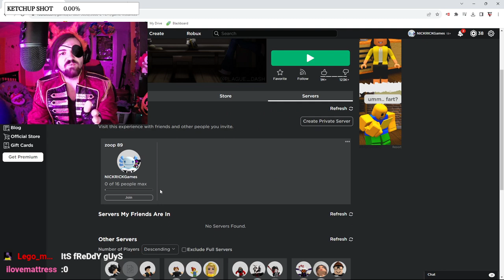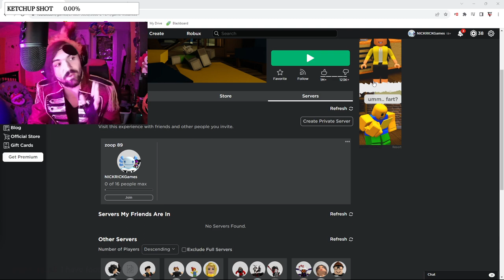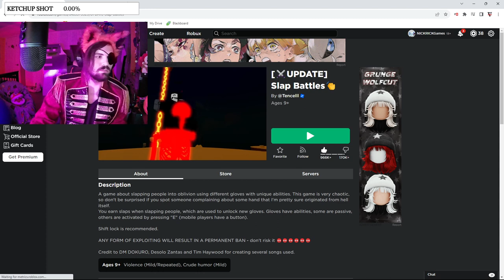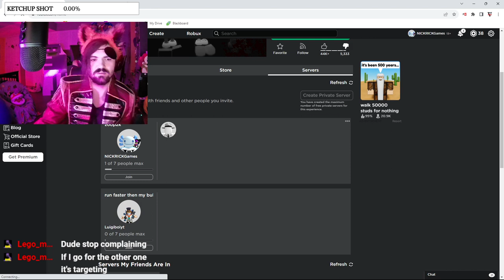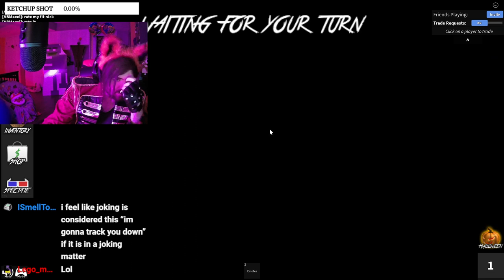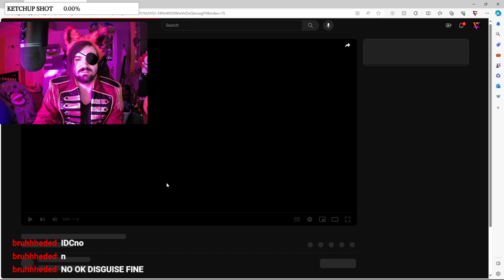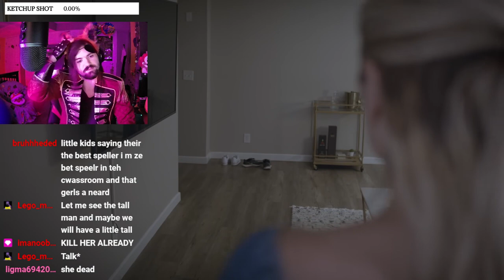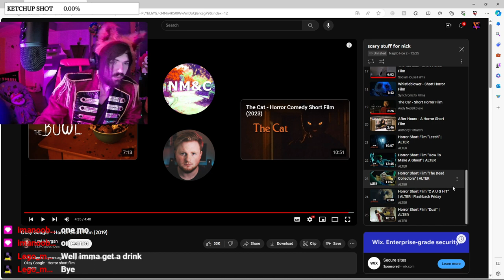YOU CAN'T KILL ME!!! - Halloween Special VOD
HAPPY HALLOWEEN!!!